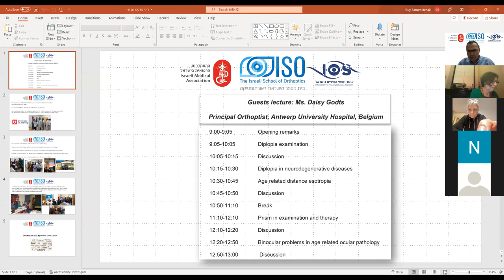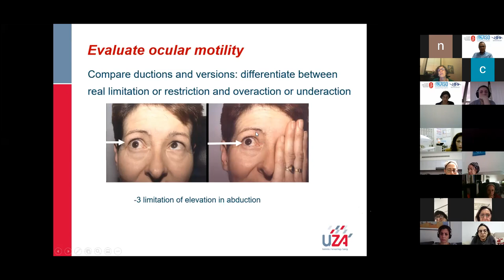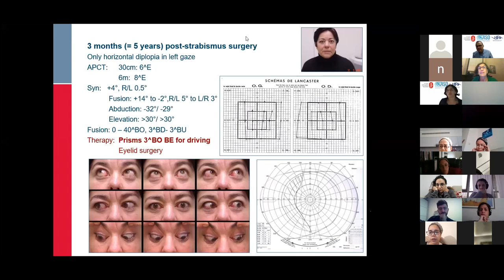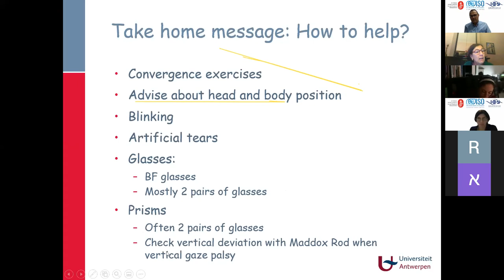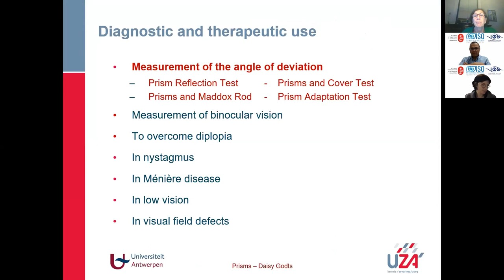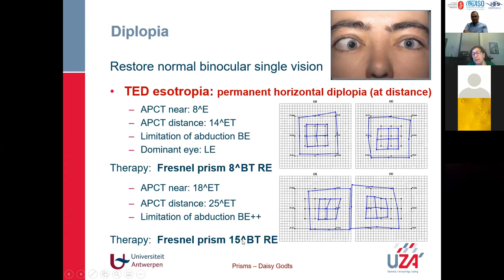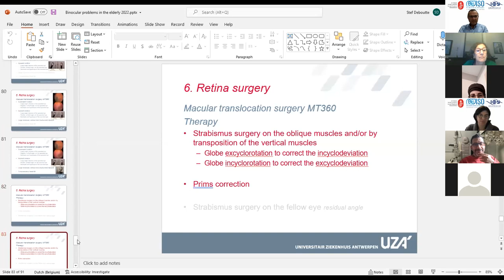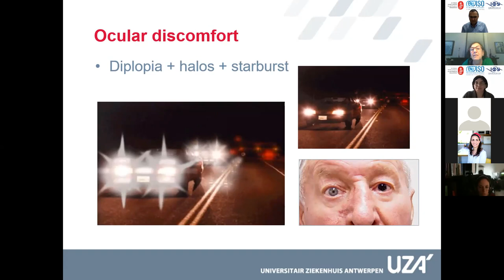Daisy Gouts 04022022 Israeli School of Orthoptics